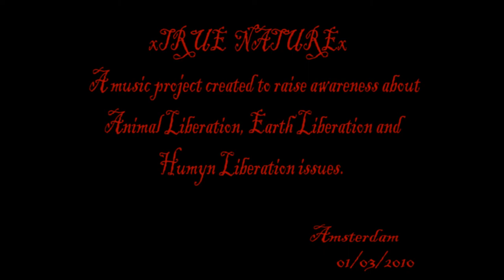xTRUE NATUREx.One Species.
And I scream, cause each one of them there is a part of me.
And I rage, cause Im locked with them inside that cage.
Cause I dont see a difference between the multitude of species. They feel pain I feel pain. They all just want to live. Just like me.

And when are we going to see, that theres no difference in suffering.
One species, were all the same.
Were all sentient beings.

When they bleed I bleed.
And when they scream I scream.
When they are abused theyre doing it to me and you.
And if you want peace then we have to stop supporting.

And how long are we going to go on, with the abuses?
Go vegan, cause the animals dont need your petty excuses.
Imagine if it was your baby that they were taken away.
Imagine if it was your life all your brothers and sisters intensely confined.
Could you imagine being boiled alive?
Could you imagine being slaughtered just for your hid?
Could you imagine being viewed just as a product and in the end being senselessly murdered?

Were all trying to avoid pain.